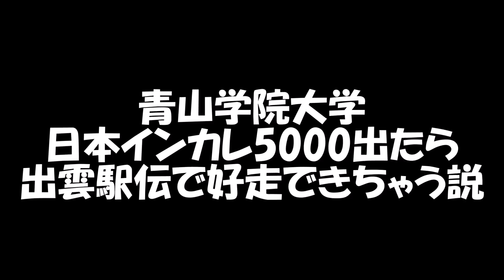検証！日本インカレ出たら出雲駅伝で好走しちゃう説！！【青山学院大学】